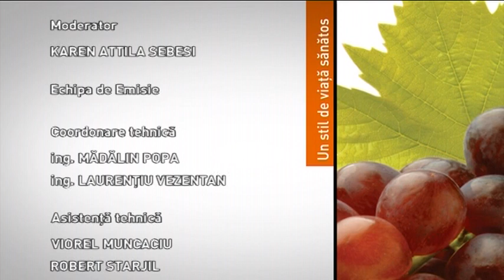UN STIL DE VIATA SANATOS, 11 decembrie 2023 / „INIMA” IN MEDICINA DE FAMILIE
UN STIL DE VIATA SANATOS, 11 decembrie 2023 / EDITIA 276: „INIMA” IN MEDICINA DE FAMILIE
Invitati: prof.dr. Nicolae HÂNCU, medic primar Diabet, Nutritie si Boli metabolice, m.o. al Academiei Romane
dr. Emiliana COSTIUG, presedinte,  Asociatia medicilor de familie din Cluj
prin  Zoom: dr. Rodica Sorina POP, medic primar medicina de familie
Tema: „INIMA”IN MEDICINA DE FAMILIE
Producător si moderator : Karen A. SEBESI